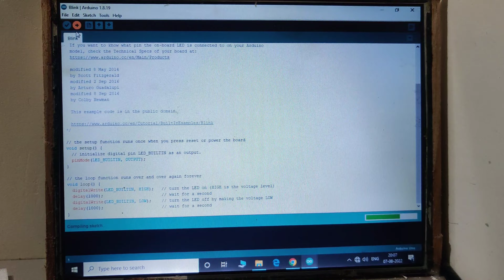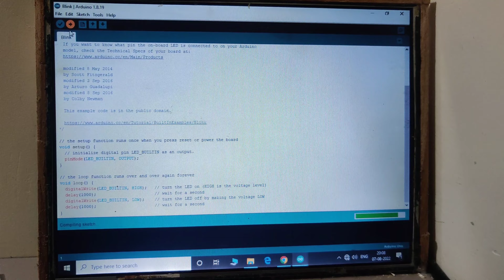How to check Arduino Uno board easily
WARNING: Entertain your self but always be safe, and everything you do is at YOUR OWN RISK!.

Bye bye by